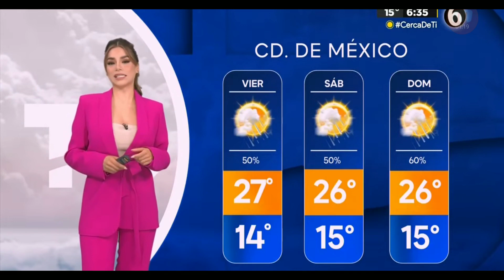Pamela Longoria 2023 07 20